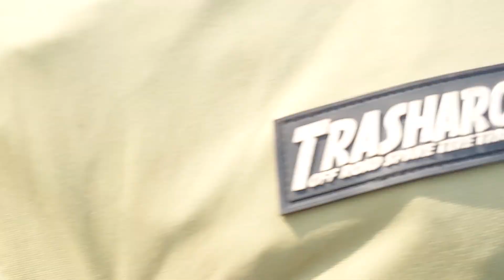July 29, 2023